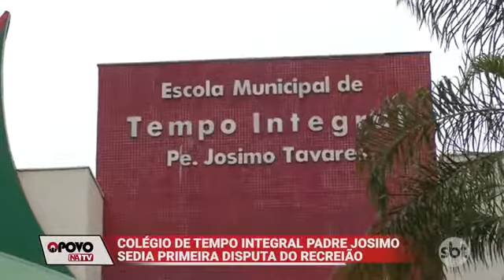Escola de Tempo Integral ETI Padre Josimo Tavares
A ETI Padre Josimo Tavares, foi a primeira escola de tempo integral, modelo padrão, implantada em Palmas, no ano de 2007.